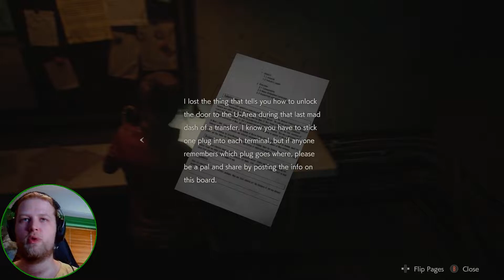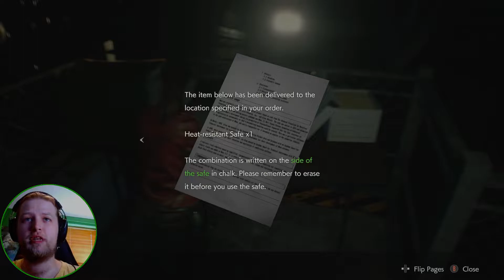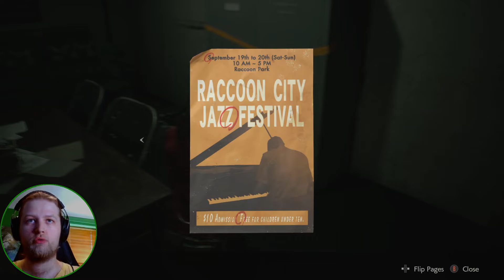MrGreenYeti Plays Resident Evil 2 (2019) - Claire - #6